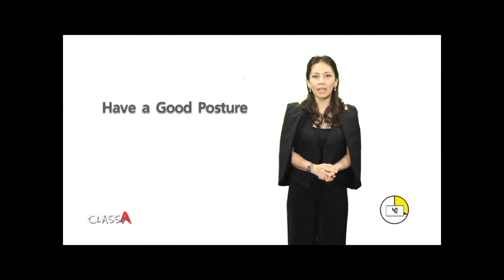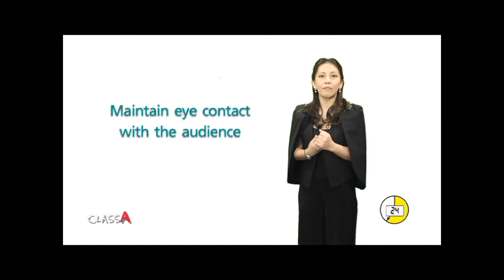เทคนิคพรีเซ็นต์งาน By Class A